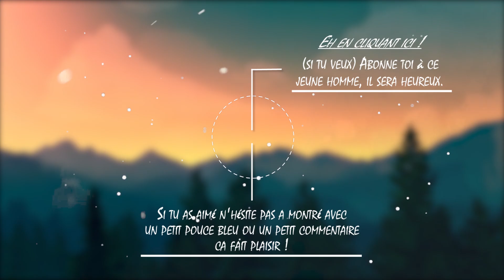MAIS QUI EST AERITH - Final Fantasy VII #9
Allons découvrir qui est aerith !

Final fantasy 7sur PC.

Des jeux moins cher et me soutenir en même temps?